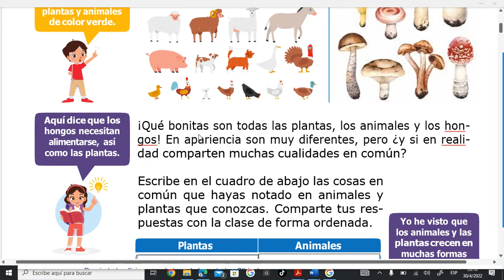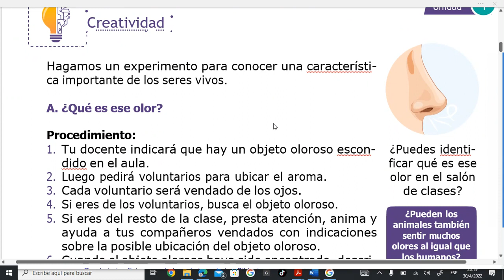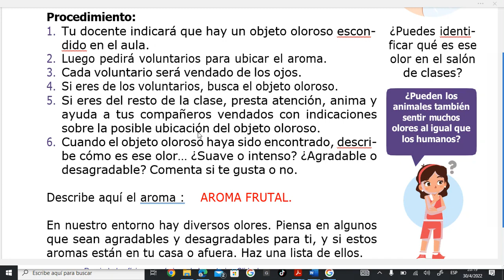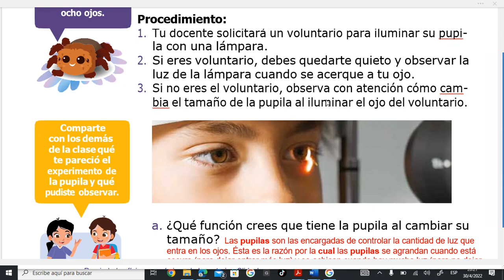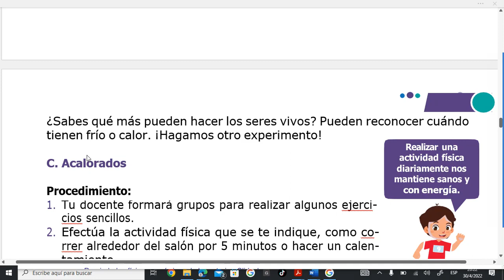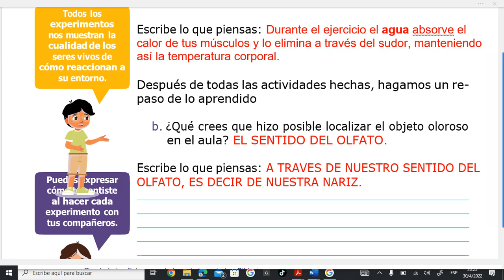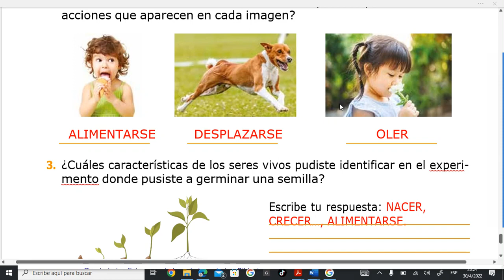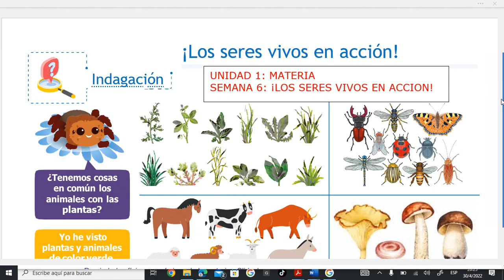CIENCIA Y TECNOLOGIA 2°. UNIDAD 1, SEMANA 5. LOS SERES VIVOS EN ACCION !!